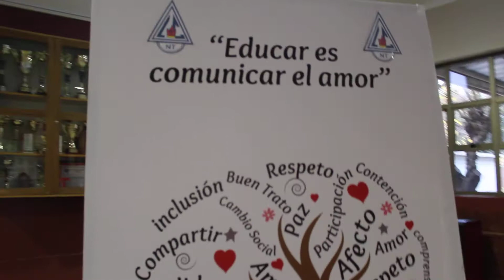166° Aniversario Liceo Narciso Tondreau de Chillán - Vídeo 1